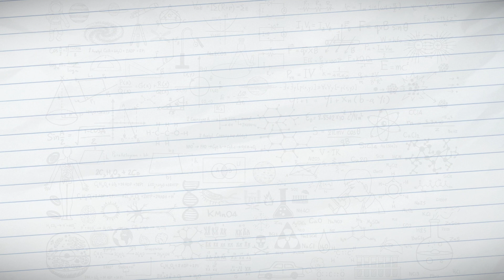Hear from our alumnus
Each person has their journey. What was his journey like? What will be yours?

Mahidol University International College
999 Phutthamonthon 4 Road, Salaya,
Nakornpathom 73170 Thailand